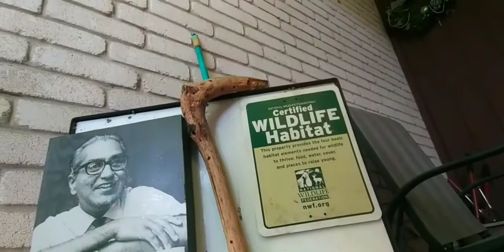SFPTF Ashram 019 - A Sanctuary for Living Creatures